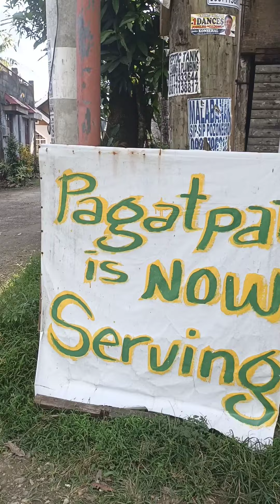Pagatpat Short Escapade❤️| Matalom Leyte